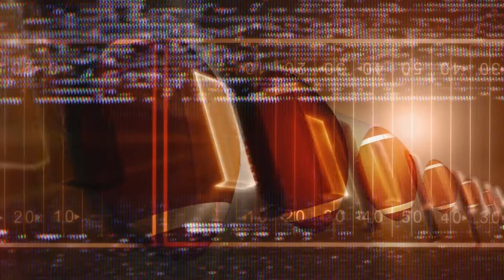PSJA North 2022 Season Highlights